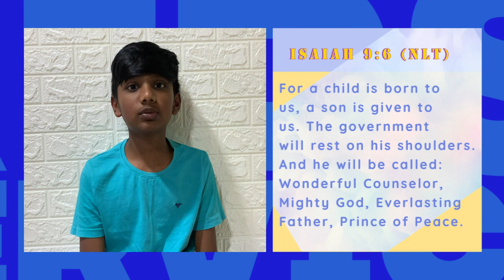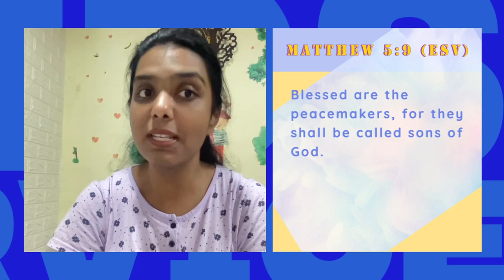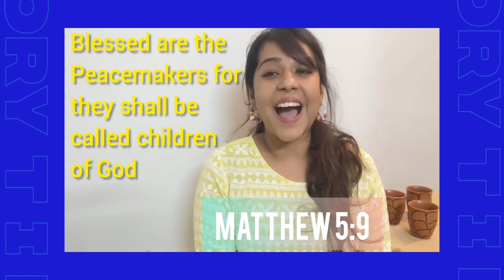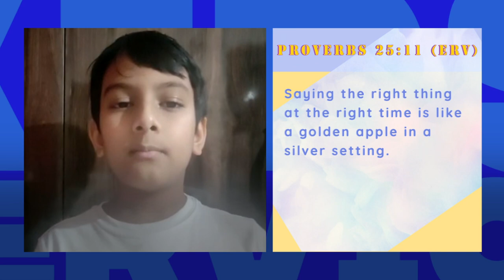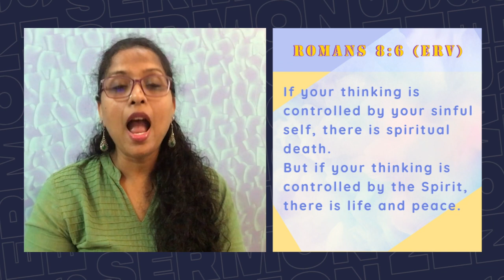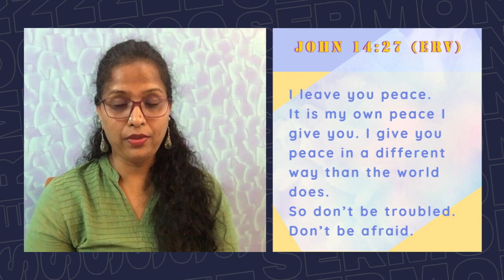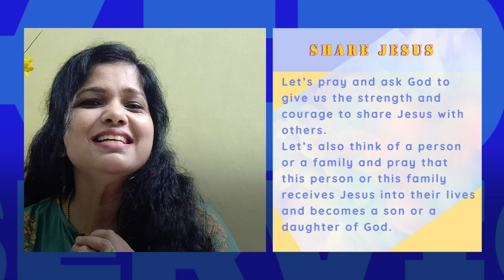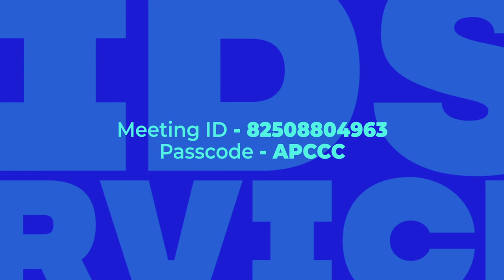17th October 2021 : Kids Service Online: Blessed are the Peacemakers (Pre-recorded)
Exciting songs, Bible lessons and fun as we learn today about The Beatitudes.

Hello kids - you are VIP kids, Very Important People to Jesus! Today we learn about  the seventh Beatitude -  Blessed are the peacemakers for they shall be called children of God. A peacemaker is someone who works to make things right, to make peace for others. Anyone can start a fight, but it takes real courage to make peace. People might not be as entertained by you if you avoid fights when you can, but God had called us to be peacemakers. Jesus said, “Blessed are the peacemakers; for they shall be called the children of God.” We are all God’s children, but to be called “the children of God” means that you are trying to be like Jesus Christ who is the “Prince of Peace.” Every time we are loving or kind or forgiving or helpful, we are doing the things that make us more like Jesus.

Intro - 00:00
Opening Prayer - 02:35
Worship - 03:05
Story Time - 12:05
Activity Time - 19:21
Declaration - 22:42
Sermon - 24:19
Application and Prayer - 31:04
Let's Dance - 36:05
Closing Announcements and Prayer - 38:58

Credits of Worship Songs sung by APC Worship Team:

Song - I'VE GOT PEACE LIKE A RIVER
Artist - Traditional

Song - OH GLORY TO GOD HE HAS LIFTED ME UP
Artist - Unknown

Song - PEACE BE STILL
Artist - Hope Darst
SME (on behalf of Fair Trade/Columbia); SOLAR Music Rights Management, LatinAutorPerf, BMI - Broadcast Music Inc., ASCAP, and 5 Music Rights Societies

Credits of Choreography Song:
Song: Let's Get A Little Crazy
Artist: Group Publishing
Album: Kingdom Rock: Sing & Play Rock Music
Released: 2013